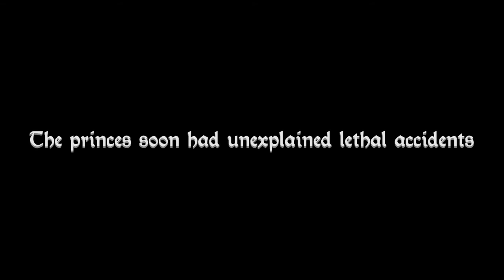Conqueror 940 AD Trailer #2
The second trailer for the Steam game Conqueror 940 AD